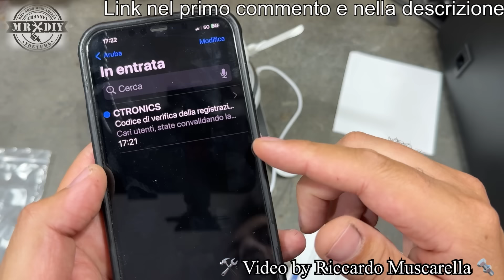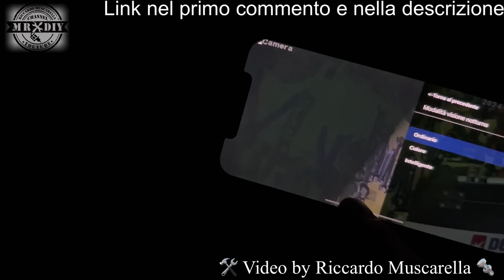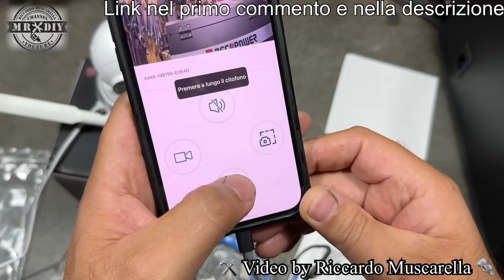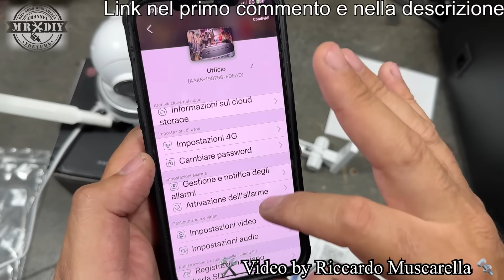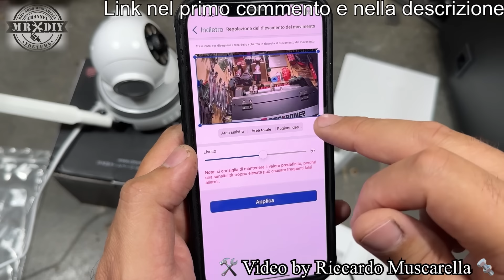Telecamera di videosorveglianza con scheda 4G indipendente dal WI-FI. Antifurto. Ctronics 750C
Puoi mettere questa telecamera che costa poco, con 4g, a 360 gradi, dovunque, perchè funziona senza il wifi. Telecamera da interno, con led luminosi e visione notturna a colori e a infrarossi. Questa telecamera CTRONICS 750C può funzionare dove il WiFi non è accessibile utilizzando la copertura 3G/4G LTE. Una scheda NANO SIM è preinstallata nella fotocamera per una configurazione rapida e semplice. Questa telecamera di sicurezza non necessita di WiFi per funzionare, il che la rende una soluzione di sicurezza perfetta per grandi aree come magazzini, negozi, ecc. Visione Notturna a Colori, Rilevamento Umano PIR. La telecamera di sicurezza wireless per esterni è dotata di un sensore di movimento PIR. Una volta rilevato un movimento, viene inviato immediatamente un messaggio al telefono. Migliore videosorveglianza 360° da esterno SIM senza fili. Telecamera antifurto 4G LTE PTZ Ctronics

Questo è Il mio canale Telegram per tutte le migliori offerte e attrezzi scontatissimi, che trovo sul web e su amazon.